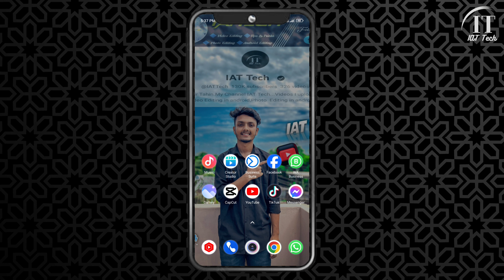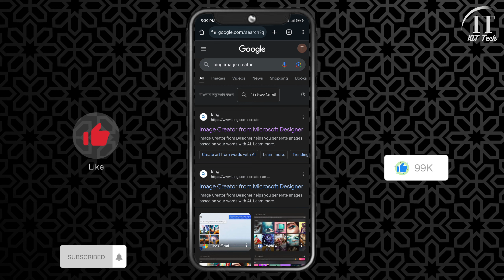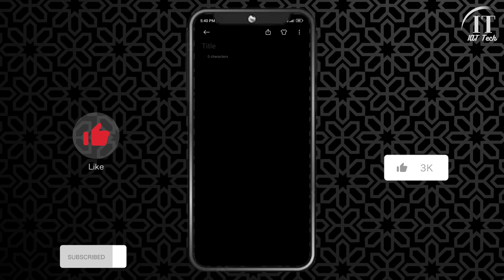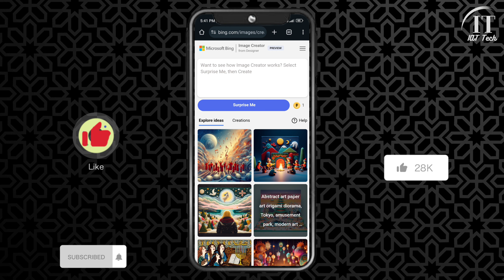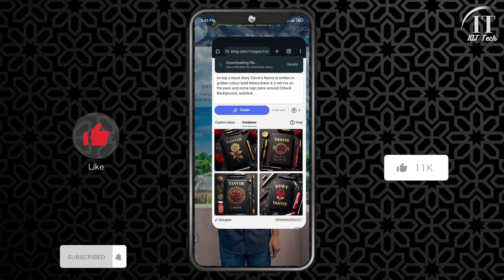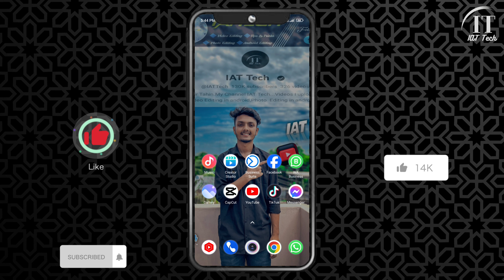ভাইরাল নাম ফটো এডিটিং||Ai Photo Editing Tutorial||IAT Tech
➡️website name : Bing Image Creator

➡️Keywords⤵️

israf Ahamed